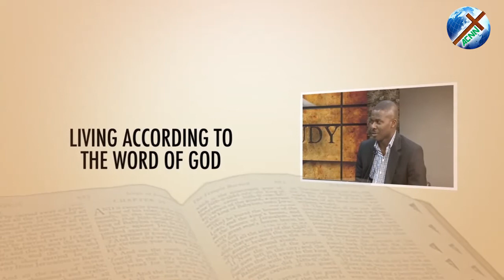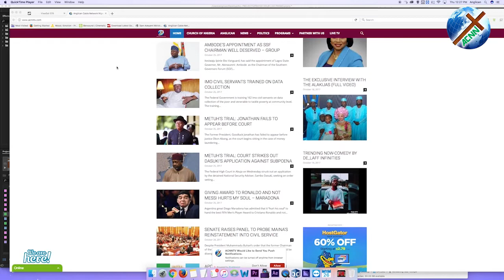ACNN TV NEWS UPDATE OF FEBRUARY 21, 2018.